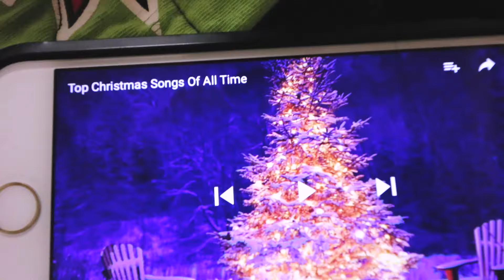NEW RESTAURANT ON CAMPUS!?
Music